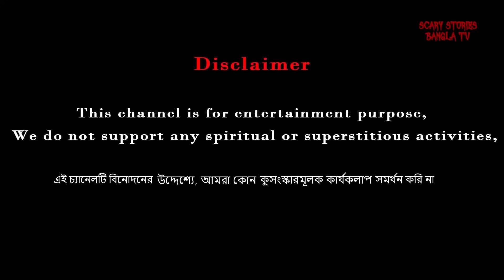ওয়েবসাইট ভূতের গল্প PART - 2 | Scary Story Bangla | Horror Story Bangla | Animated Stories